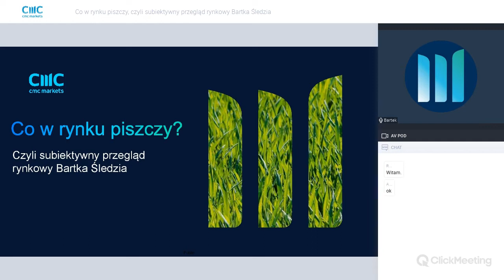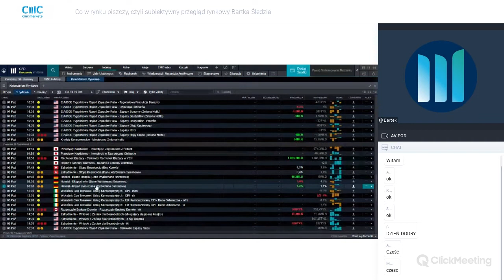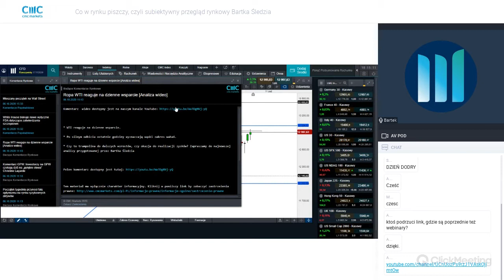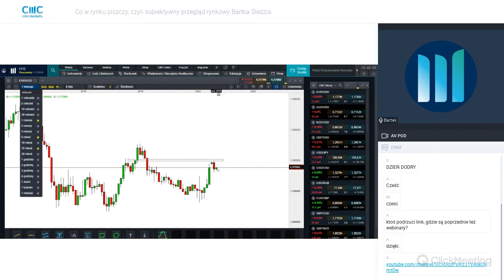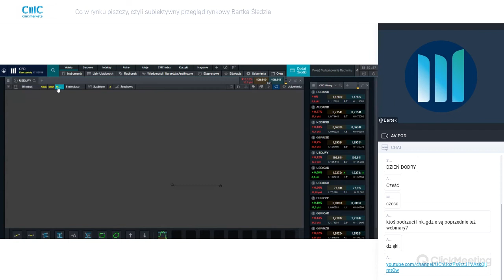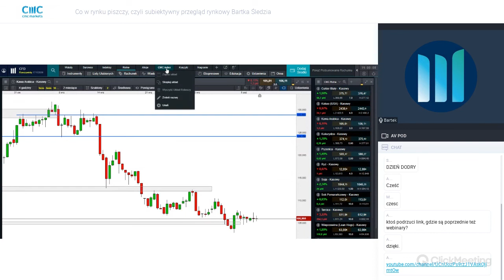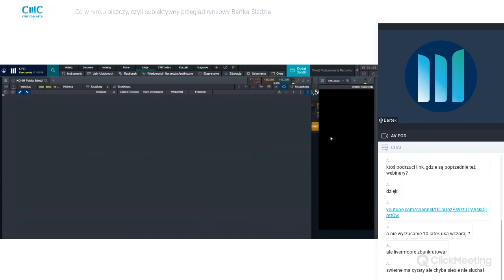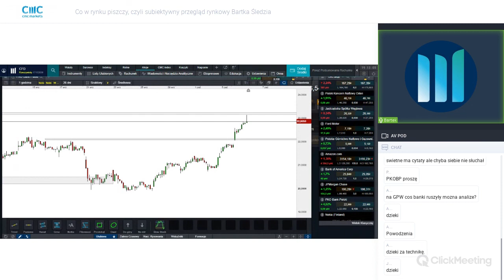"Co w rynku piszczy" z dnia 06/10/2020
"Co w rynku piszczy" to cykl cotygodniowych webinariów CMC Markets poświęconych bieżącej sytuacji rynkowej. Podczas godzinnego spotkania dowiesz się na jakie wydarzenia na rynku zwracać szczególną uwagę i na jakie instrumenty mogą mieć one wpływ. Już teraz ustaw sobie przypomnienie - webinarium w każdy wtorek o godzinie 18:00!

79% rachunków inwestorów detalicznych odnotowuje straty pieniężne w wyniku handlu kontraktami CFD u niniejszego dostawcy. Zastanów się, czy możesz pozwolić sobie na wysokie ryzyko utraty twoich pieniędzy.